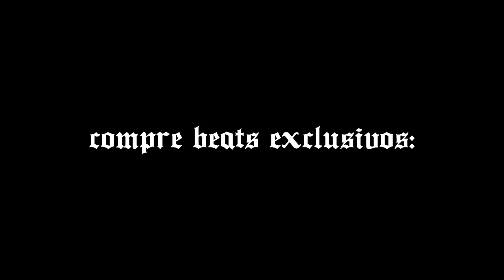Base de Lofi Com Violão Estilo Konai e XXXTentacion - "Recomeçar" (Uso Livre!) | Prod. ZZZ Beats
(R.I.P. XXXTentacion)

Siga no Instagram: @prodzzzbeats

Informações:
*Caso faça uma música neste beat, coloque os devidos créditos junto ao título da faixa: (Prod. ZZZ Beats)
*Caso anexe seu som no Youtube, Soundcloud, ou qualquer tipo de reprodutor de mídia, inserir os créditos e link do Canal ZZZ Beats.